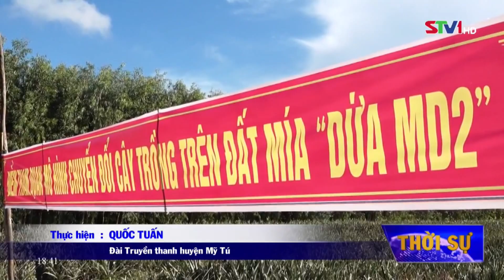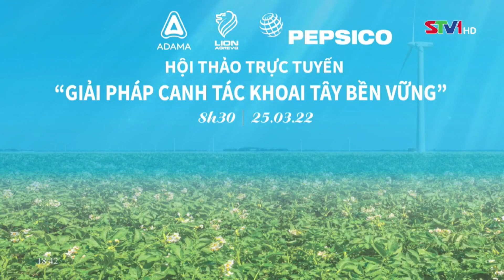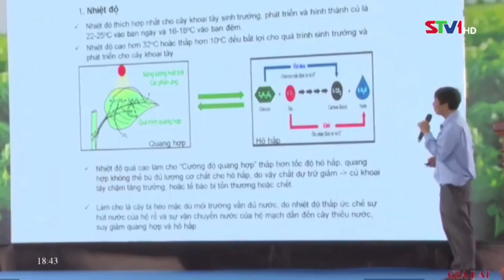STV -Khẩn trương triển khai giải pháp phòng trừ Sâu đầu đen gây hại cây Dừa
STV - Trước tình trạng Sâu đầu đen xuất hiện và gây hại trên dừa tại nhiều địa phương trong tỉnh, ngành chuyên môn khuyến cáo nhà vườn tiến hành cắt tỉa những tàu lá, lá chét, trái dừa bị sâu gây hại và cây ký chủ, như chuối, cau, dừa nước, sau đó tiến hành tiêu hủy. Bên cạnh đó có thể áp dụng các biện pháp sinh học, sử dụng thiên địch như Bọ đuôi kìm để kiểm soát Sâu đầu đen gây hại, sử dụng thuốc bảo vệ thực vật gốc sinh học để diệt sâu ở những vườn có mật độ sâu cao,.